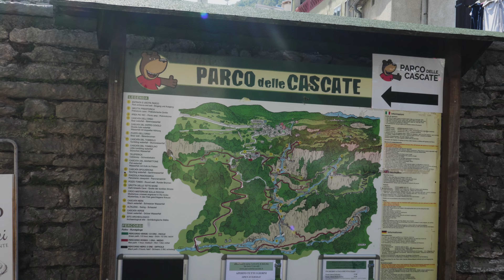කැලේ ගත කරපු මගෙ උපන්දිනේ |Trekking and Painting in the woods | Birthday vlogs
Hi Wanderlusts😍❤️
මගෙ 30 වෙනි උපන්දිනේට මම මටම දුන්නු උපන්දින තෑග්ග තමයි කැලේ, මේ waterfalls අතර දවසක් ගතකරනව කියල අදිශ්ටාන කර ගත්ත එක..

එදා මුලු දවසෙම කැලේ මගෙ හොදම යාලුවත් එක්ක trekking කරල දියඇල්ලක් ඉස්සරහ ඉදගෙන painting කරන්න පටන් ගත්තම හිතට දැනුනෙ කියා ගන්න බැරි සංසුන් බවක්🙏🏽🍃

මට දැනිච්ච දේ එහෙම්මම ඔයාලටත් දැනෙයි කියල හොතනව  මේ Birthday vlog එක බලද්දි🙏🏽